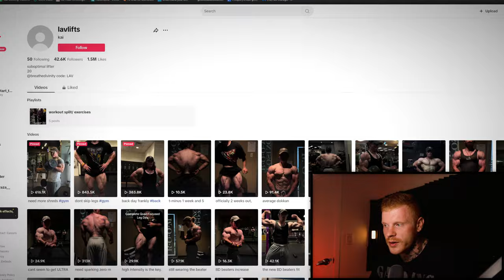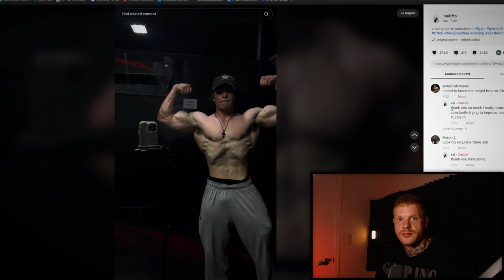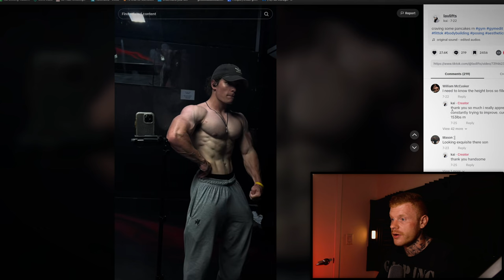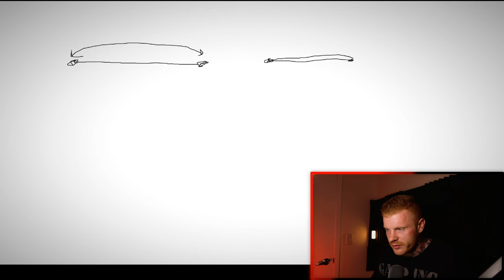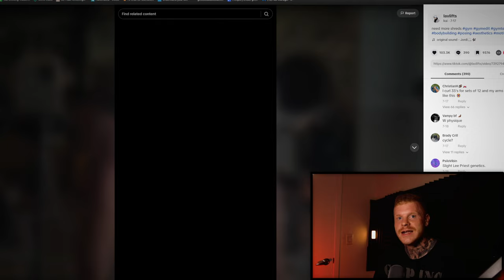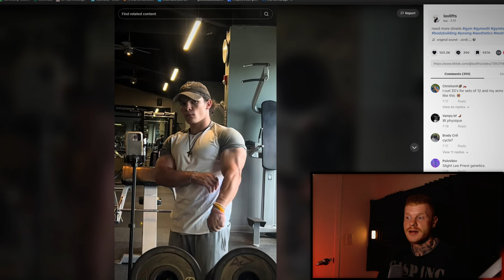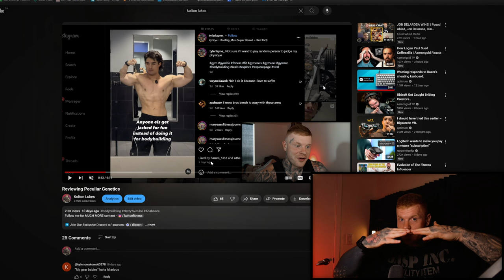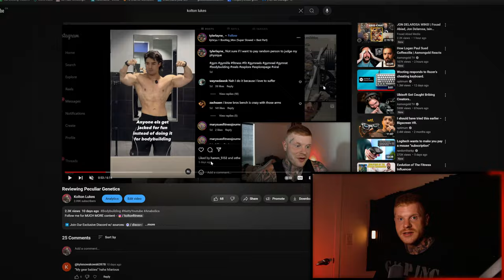Why This Sam Sullek Lookalike Claims He's Natty